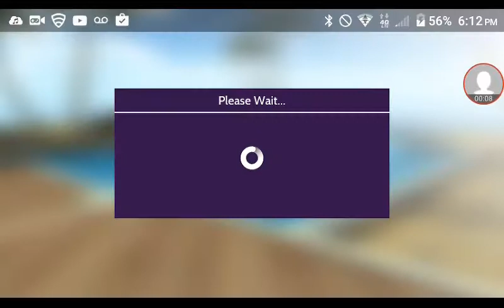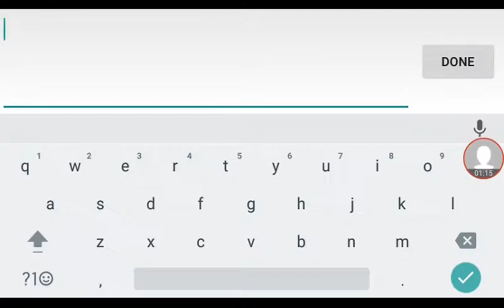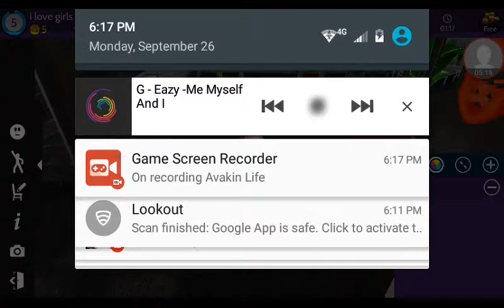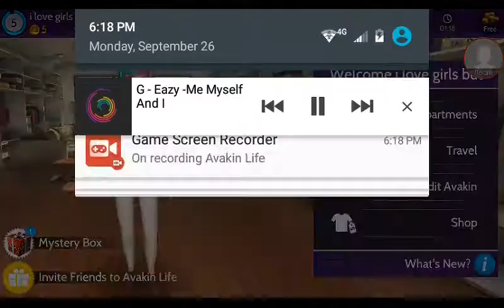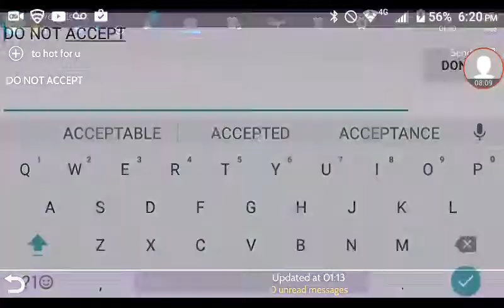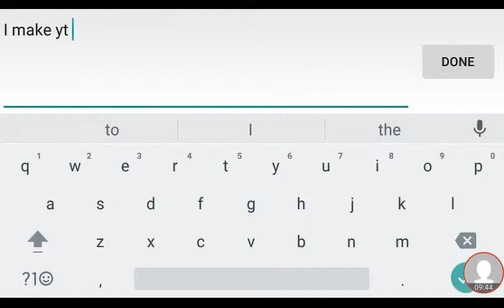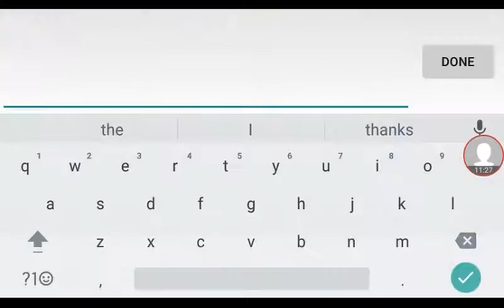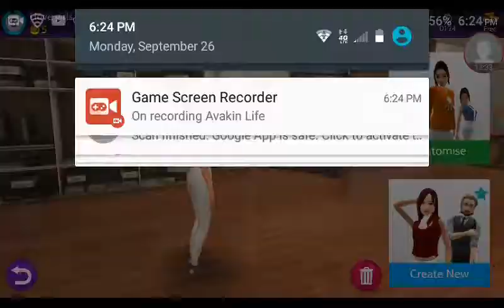LET THE TROLLING BEGIN again (sorry I watched my vid u can hear my music)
Get more sub for the fam
Snapchat: I might get one
Juan: Juan Hernandez
Julian: Julian is driving a lambo
Adonis: idk what is his new channel
Adam:SkyDoesMinecraft
Barney: Thatguybarny
Ross: YourpallRoss
Jin: jinbob gaming
Mad max: Mithzan